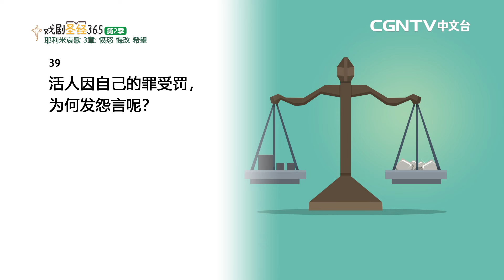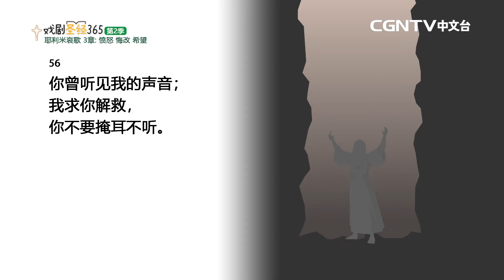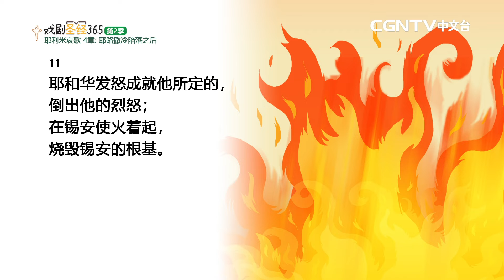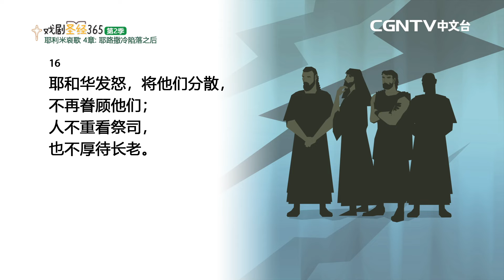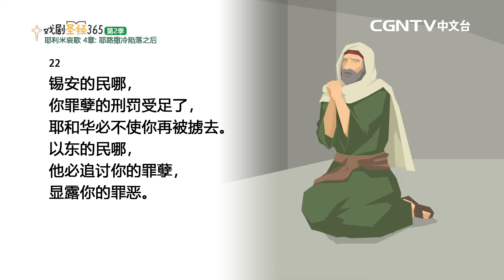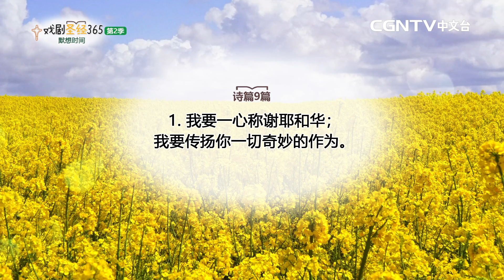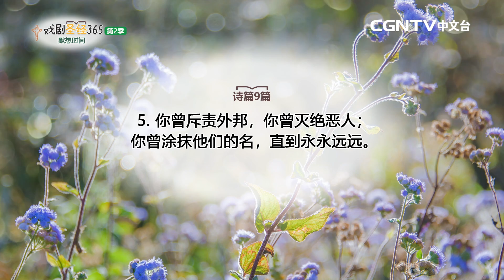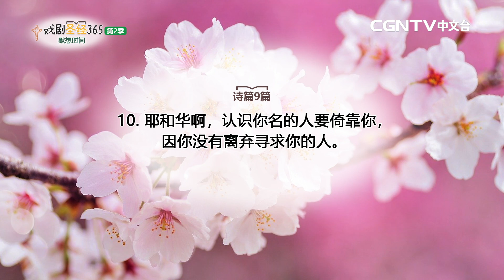[戏剧圣经365-第2季] (简) 耶利米哀歌 3-5章 03/26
平安✝️
今天我们来读耶利米哀歌3-5章

奉献帐号：
银行：国泰世华银行(013)华江分行
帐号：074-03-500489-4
户名：社团法人中华基督环球福音网协会